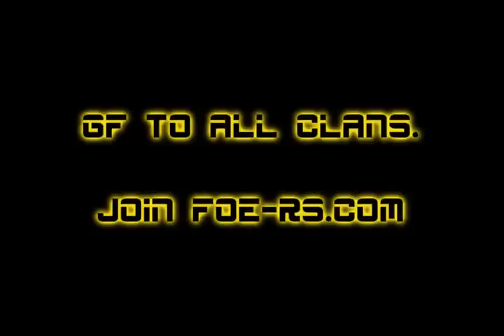FOE F2P PURE CLAN LEAGUE 4th May 08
FOE VS FI x1
FOE vs MM x2
FOE vs CP x1

All music used in our videos is purchased or royality free.

Pking Related:
High crater low crater medium crater armadyl godsword pk bandos defil3d youbleedred runescape bh pking bounty hunter team pking bountyhunter bh rs partyhat clan clans PVP RS P2P F2P Jagex Range Strength Melee Hitpoints Attack Mage Str hp ranging Maxed dueling vid video wild wilderness loot lootshare Lure RSMV Luring died msn pure 1 def low defence 1 defence pker edge drags varrock edgeville k0 ko max hit wildy 1 Attack 1 Att Mask Dragon platebody hybrid drop party summoning phat set bank video commentary rich p-hat banned perm last chance appeal rules declined lava titan steal titan iron titan world war level up RSC Runescape Community Tip It Guide Walkthrough ownage owned pooned p00nage sexy fantastic wicked ultimate Rock Rap Hipohop subscribe USA England Canada music editing merchant merchanting grand exchange ge

Pkers/Icons
The Giant Ice Giant 99 soz owned defil3d Elvemage I Mahatma I Krazyfaken Mut3d Pker Purple 0wnz Spartacus121 Spartacus bk2lumby4you waled121 BoomerTwins Lord Makeup rang3wannabe2 Kasoy911 I Kasoy I Kids Ranqe Zezima uloveme Bloodhound34 Maikel Pro wildyowns1 dead shot963 Range of ish i vmser i i ayzee i fuzzy002005 the old nite Kingduffy 1 Gertjaars Yogosun 3 Hit U Enrix E B Xxphatmagexx Fast Killed weerdonerd weerdo nerd dikbil H E R O X V2 Ziverts Most Dreaded bloodhoun tiny pupet durial321 lexmark78 empo75 Emperor75 Lively Arrow Initiate Pure Run3 4rr0wpk Evo I ELF MAGE PKA hiei the pk finnald mistercleav Wolfex16 N0VALYFE frostydapker season Stonecoldpkr P0ke N Die2  Sourpatchk1d Dizzy Mauler 0mfg0rz Dark Lorrie H A 12 D God Zodar I Shonomercy E4t F0od Nub Im Easy Xp Iminsan3, Pure insan3 joshinator48 Xoxofuryxoxo joshinator48 eazy e369 wildy owns1 spanjol 91 Bobo Noob Gangsta05na 2124 Cali Ice Blazer1332 V O L Ca N O

FOE: FoeTube Final Ownage Elite FOE #1 Pure Clan Bonesaw Pk Ilx Ace Ilx Cha0s Pur3 Fear Figment Blood Anthem Outofrange10 Evil X Killa Uae X Killer Uaex V Jad uaexonfire U A E X Pker Aka Purity Astroranger1 W0rst 1 Y3t X0 Plox U X0 Unspeaking Pur3strgod X God Rage X I Xx Xx Xx I Barrage K0 R4p1dz R 4 P 1 D Z Evilsexc Evilsxc 1 Pure Devil I Meleed I 6th Outlaw Omg Battle Devil Jr Vlooieneuker Gf Mike P_K_E__D__U Pked U Ur_P_K__E_D Ur Pked Said Suhu M1ni Sn1p3r I Contr0lz I Elven Dremor Ice Pk Ice_______Pk Boss Vly I Pk Mods I Hunt Godlink I Xo Xo I Il P0on3d Il Z7 Bl00dy Z7 Akira21villa Pkz Zammy Pk Erno Tuo Morte New Recruits Gf Utryed Shiny Bl00d Range 0wnz 0 Il Maulz Il Dragonsama5 X Pwnz0r X R3v3nged W--3--S--T W3st

Clans
Mayhem Makers MM Fatality FI Eruption Of Pures EOP The Last Pures TLP Reign of Terror The Sticken Cards TSC Divine Forces DF Corruption COR Adelais A The Runescape Warhungers Federation Damage Inc Incorpotated DI Violent Resolution VR Chivalry Legions CL The British Elites TBE Gladiatorz GLADZ Lithuanian Forces LF Red Devil Clan RDC Eternal Honour EH Runescape Dinasty RSD Frozen Fury FF Agression AG Unlimited

Numbers
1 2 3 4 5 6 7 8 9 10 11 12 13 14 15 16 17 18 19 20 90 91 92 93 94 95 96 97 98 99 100m 200m 50m 1337 1bil 2bil
Red Yellow Purple Green Blue White

Weapons
Karils Torag Ahrims Dark bow whip dds dragon dagger armadyl godsword Obby Maul fire cape obsidian maul mauler ancient ancients magiks blitz barrage whipper burst tanker barrows pure great axe magic short